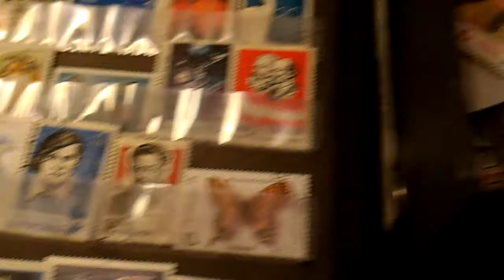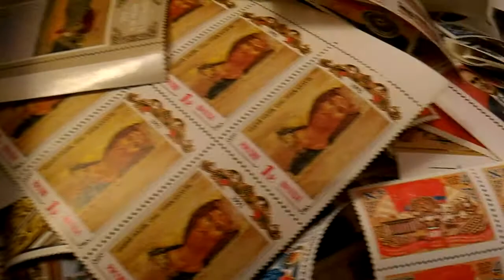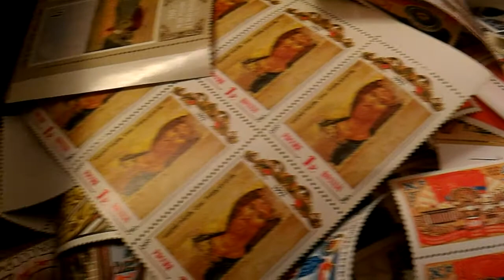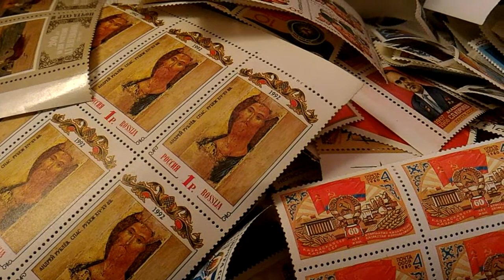Вложение в марки - Остался Банкротом